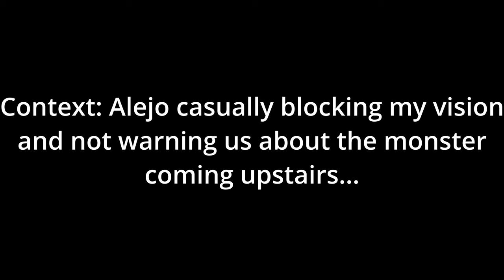Panicore - Beta Testing Moments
Some of our best moments playing the beta of PANICORE back in May!